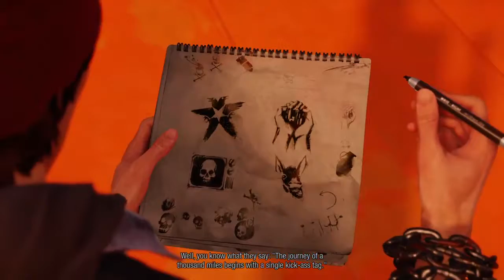Taking Back the Space Needle! | Infamous: Second Son #2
I stream games from my PS4 for fun, because I play games for fun.
If you want to play with me, join the "Sunfish Gaming" PS4 community!